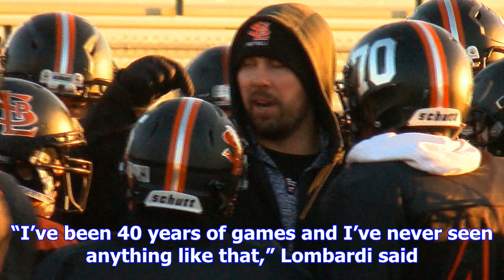Maple grove makes unforgettable gridiron comeback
MINNEAPOLIS (WCCO) — Under the lights at Park Center’s field Thursday night, Maple Grove Senior Joe ...